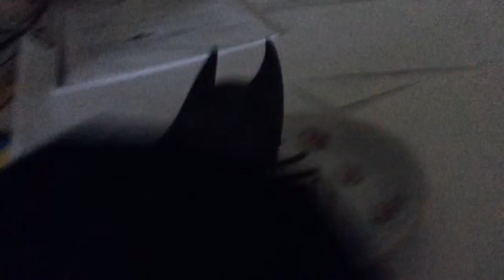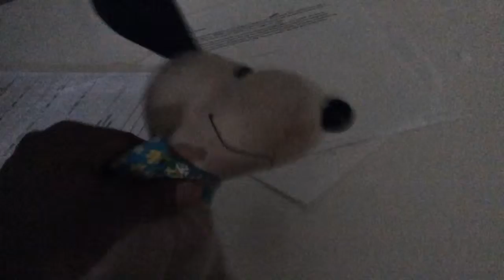Snoopy eats zebra cake